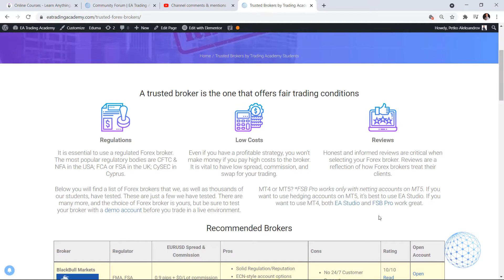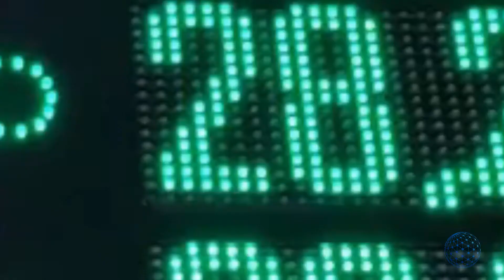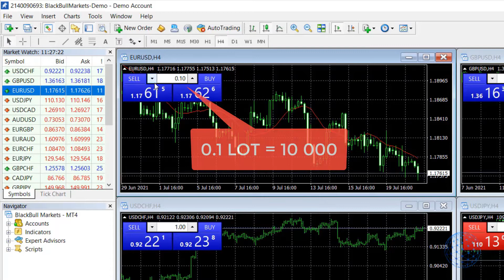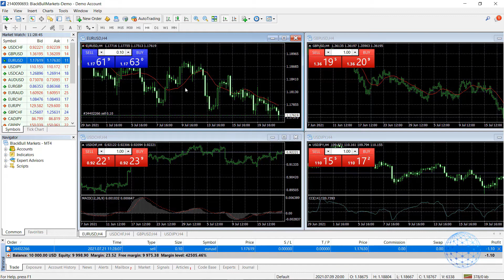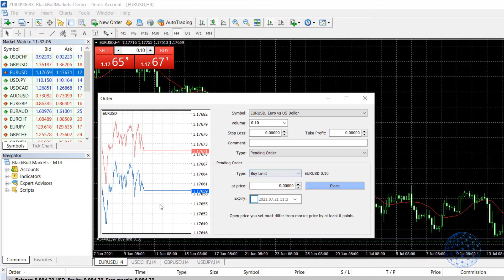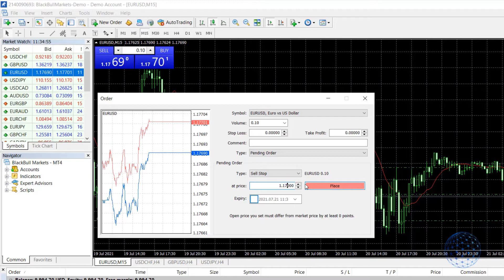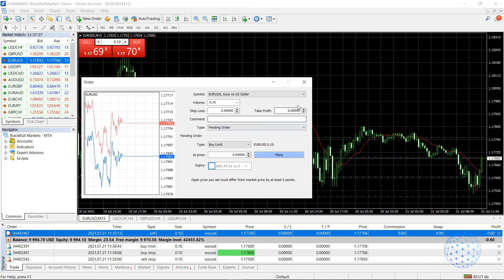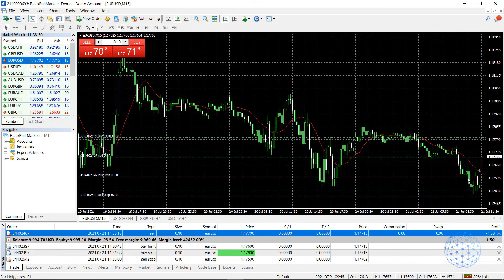How to Place a Trade on MetaTrader 4 [Buy Limit - Sell Limit - Buy Stop - Sell Stop]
Learn How to Place a Trade on MetaTrader before start trading!

For the purpose of this educational video, we selected to use the BlackBull Markets.

If you wish to learn how to place a trade on MetaTrader 4 with the different order types, see the timing below:

00:00 Getting Started
01:40 One-Click Trading
05:18 Buy Limit Order
07:20 Sell Limit
08:15 Buy Stop
09:03 Sell Stop
09:33 Example of Sell Limit
11:12 Overview

Below you can find a complete Forex trading course that will teach you more than how to place a trade on MetaTrader 4:

Every strategy requires different types of orders. MetaTrader offers the 4 different possibilities:

1. Buy Limit Order - you can set a pending order below the current price where you wish to buy

2. Sell Limit Order - select a higher level than the current price where you wish to sell the asset

3. Buy Stop Odrer - you can choose a higher price where you wish to buy the asset

4. Sell Stop Order - you are able to set a level lower than the current price where you wish to sell the asset

In this video, I will demonstrate how the pending orders work so you will be comfortable using them.